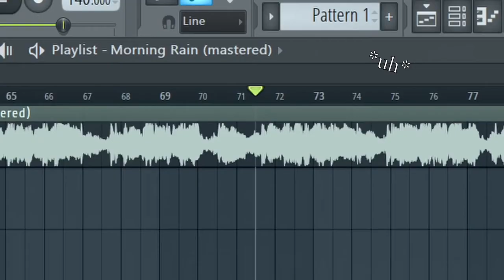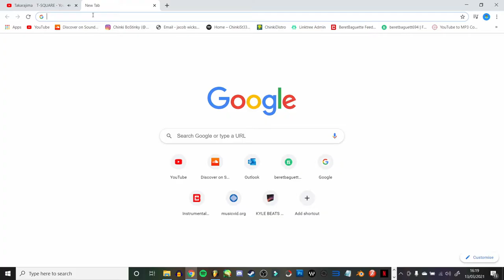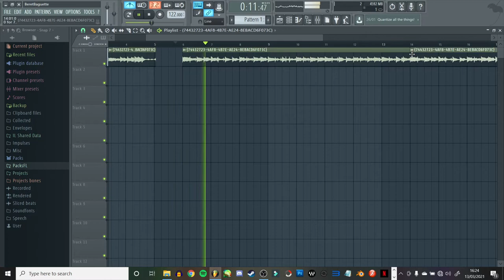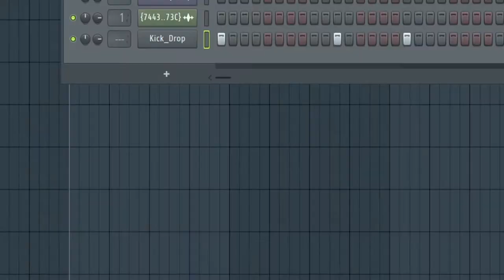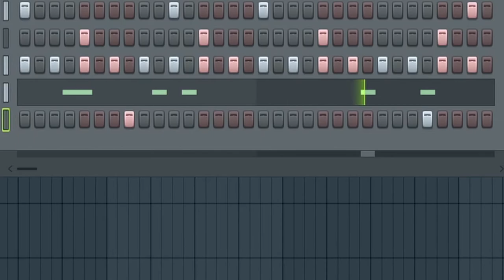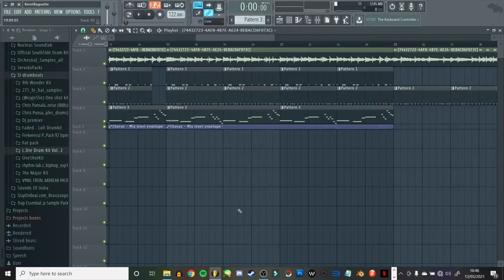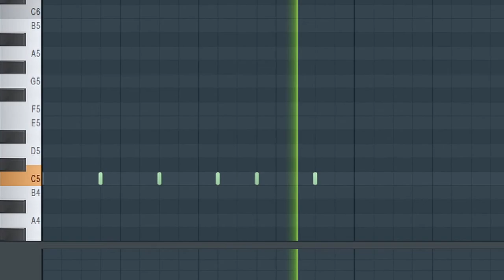Making a FUNKY Beat with a Japanese Sample | Flipping sample in Fl Studio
Yoo,

In this video I find a Japanese jazz sample and give it a lil' twist (ooh).
Hope you like! ありがとうございました

Yo, C'est la Baguette.

I'm a producer who makes shiz.

Ciao :)

ingor tagz